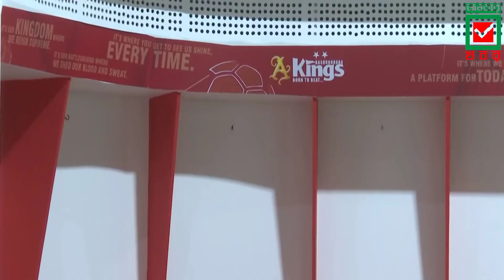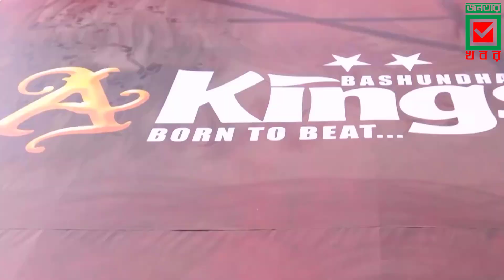দক্ষিণ এশিয়ার সবচেয়ে বড় স্পোর্টস কমপ্লেক্স নির্মাণ হচ্ছে বাংলাদেশে। Bashundhara Kings Arena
●●●●●●●●●●●●●● VIDEO TOPIC ●●●●●●●●●●●●●●
ভারতের দেরাদুনের স্পোর্টস কমপ্লেক্সকে এতদিন দক্ষিণ এশিয়ার সবচেয়ে বড় হিসেবে বিবেচনা করা হতো। কিন্তু এবার দেশের বৃহৎ শিল্পগোষ্ঠী বসুন্ধরা গ্রুপের উদ্যোগে নির্মিত হচ্ছে দক্ষিণ এশিয়ার সবচেয়ে বড় মাল্টি স্পোর্টস অ্যারেনা। যার নাম বসুন্ধরা স্পোর্টস কমপ্লেক্স। আর এর স্বপ্নদ্রষ্টা বসুন্ধরা গ্রুপের চেয়ারম্যান ও সাবেক তারকা হকি খেলোয়াড় আহমেদ আকবর সোবহান।

রাজধানীর বসুন্ধরা আবাসিক এলাকার ‘এন’ ব্লকে গড়ে উঠছে এই অত্যাধুনিক ক্রীড়া কমপ্লেক্স। এই কমপ্লেক্সে থকাছে ইউরোপীয় ফুটবলের ধাচে নির্মিত একটি ফুটবল স্টেডিয়াম, ক্রিকেট ও হকি স্টেডিয়াম থেকে শুরু করে প্রায় সবধরনের প্রচলিত খেলাধুলার সুব্যবস্থা। প্রায় ৩০০ বিঘা জমির ওপর নির্মিত হচ্ছে এই বিশাল ক্রীড়া স্থাপনা। এর নির্মাণ ব্যয় প্রায় ৩ হাজার কোটি টাকা। জমি ও অন্যান্য খরচ ধরলে যা দাঁড়ায় প্রায় ১৫ হাজার কোটি টাকা।

বসুন্ধরা স্পোর্টস কমপ্লেক্সে ৫৫ বিঘা জমিতে আন্তর্জাতিক মানের ফুটবল ও ক্রিকেট স্টেডিয়াম ছাড়াও হকি স্টেডিয়াম, ফুটসাল, ইনডোর স্টেডিয়াম নির্মাণের পরিকল্পনা করা হয়েছিল ২০১৯ সালে। পরবর্তীতে বসুন্ধরা কিংসের অগ্রগতি এবং স্পোর্টসে বসুন্ধরা কিংসের যে ভূমিকা, তার প্রেক্ষিতে বসুন্ধরা গ্রুপের চেয়ারম্যান আহমেদ আকবর সোবহান উদ্যোগটাকে আরও সম্প্রসারিত করার সিদ্ধান্ত নেন।